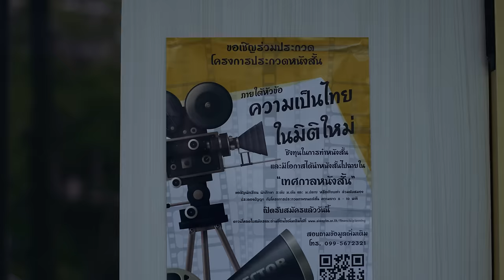เพื่อน ตาย DFF - Dead Friend Forever Official Trailer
รับชมพร้อมกันวันที่ 23 ธันวาคม 2566 ทางช่อง one 31และ เพื่อนตายDFF เวอร์ชั่นเอ็กซ์คลูซีฟ แบบ Uncut บนแอป iQiyi และเว็บ ที่เดียวเท่านั้น

บริษัท Be On Cloud จำกัด

ต้า นันคุน ภัคภัทรพรพบ  รับบท พี
คอปเปอร์ ภูริวัจน์ โชติรัตนศักดิ์  รับบท จิน
เจเจ ปฏิภาณ เฟื่องฟูนุวัฒน์ รับบท ตี๋
ฟูไอซ์ ธนวัตร ชินวัตร  รับบท ไวท์
มีโอ เอเธนส์ วีรพัฒนกุล รับบท แทน
บั๊ม ภวัต อรรคเดชสกุล รับบท ฟลุ๊ค
เจ็ท เจษฎากร บัณฑิต รับบท ท็อป
อัส นิติธร อัครโชติโสภณ รับบท ปอ
บาร์โค้ด ตฤณสิษฐ์ อิสระพงศ์พร รับบท นนท์
เจเจ ชลัช ตันติจิบรูณ์ รับบท ครูเก่ง

กำกับการแสดง ...
ชูเกียรติ ศักดิ์วีระกุล
ฉันทนา ทิพย์ประชาติ

ผู้ฝึกสอนและดูแลด้านการแสดง  ...
พันพัสสา ธูปเทียน

ติดตามทุกความเคลื่อนไหวของซีรีส์ ได้ที่ ..